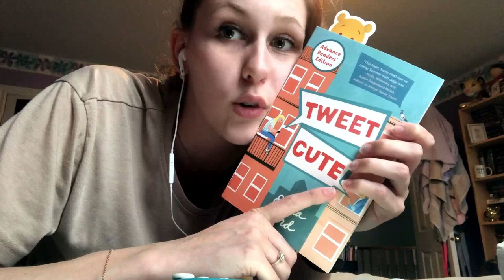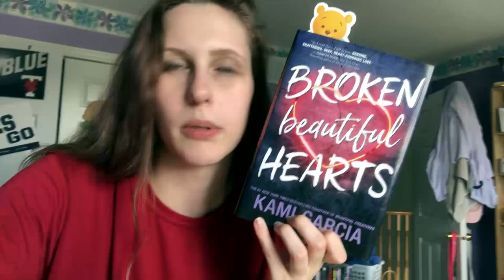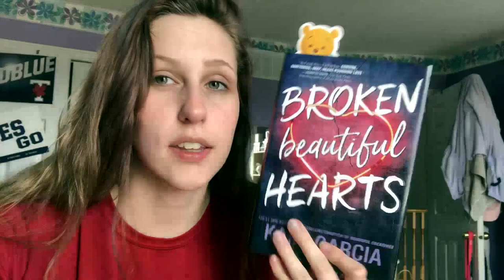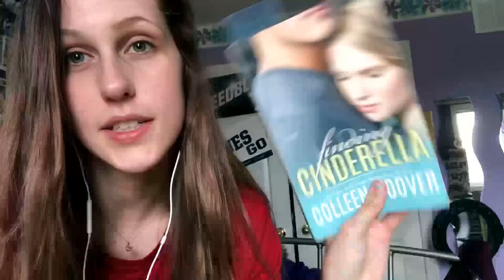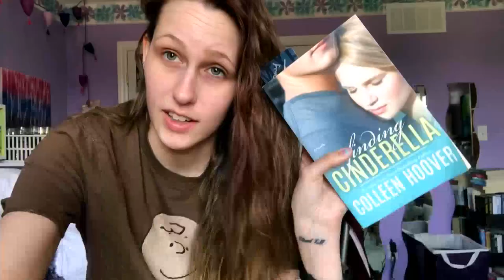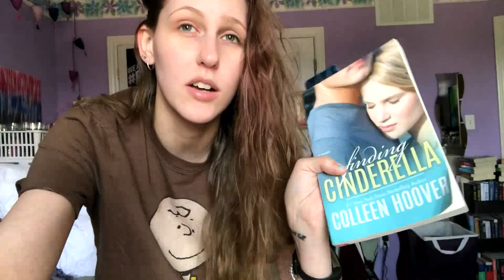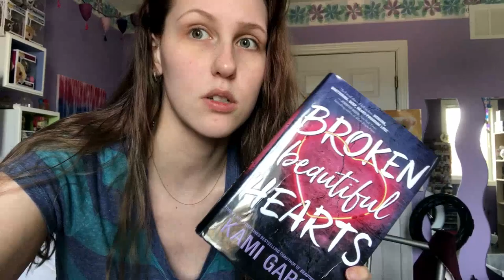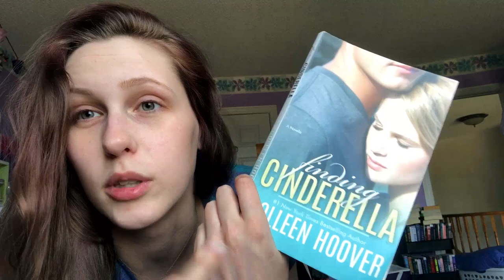THE MINI CONTEMPORARYATHON VLOG | 2020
I had so much fun participating in the mini contemporaryathon! I completed all three of the challenges, which is exciting!